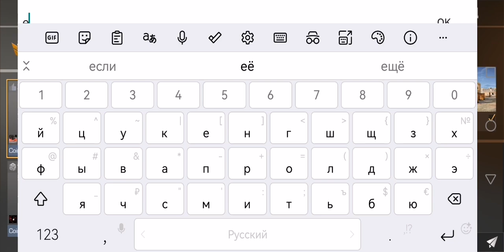Выпил оружку хоть какую-то с этим оружкой скин есть ууурааааа